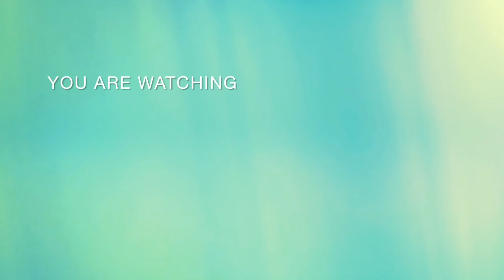অৰুণাচলত সকলোৱে মিলি এহাজ খালো||ইটানগৰত নানিক ডক্তৰক দেখুওৱা হৈ গল